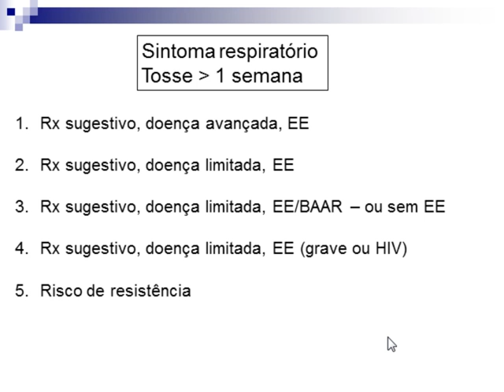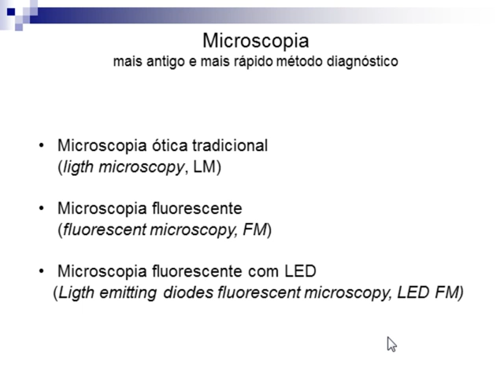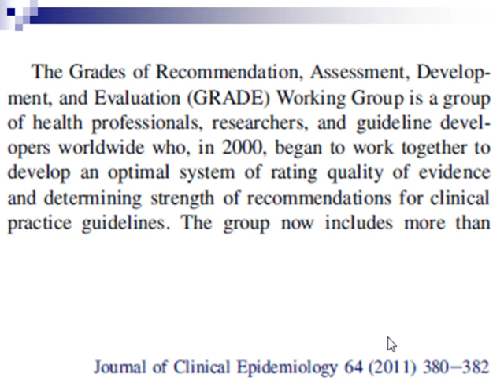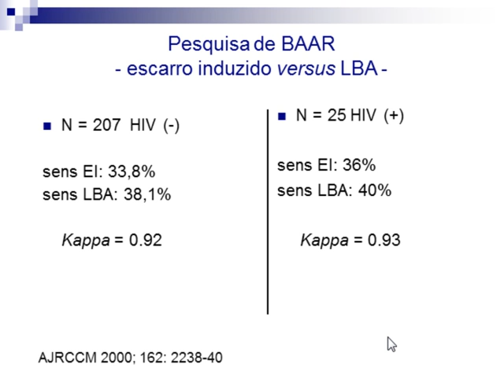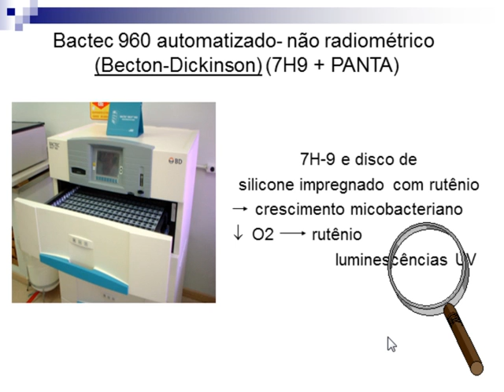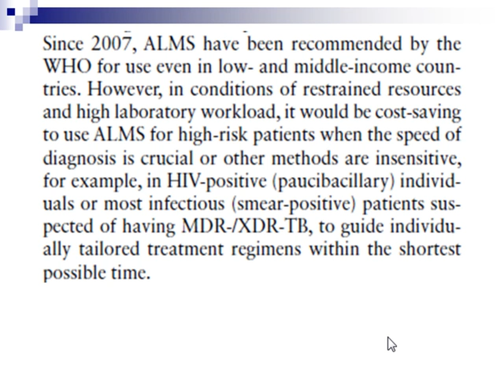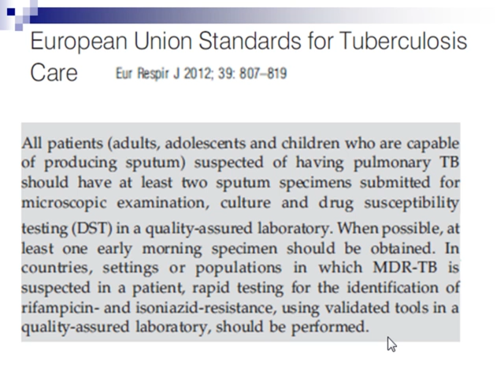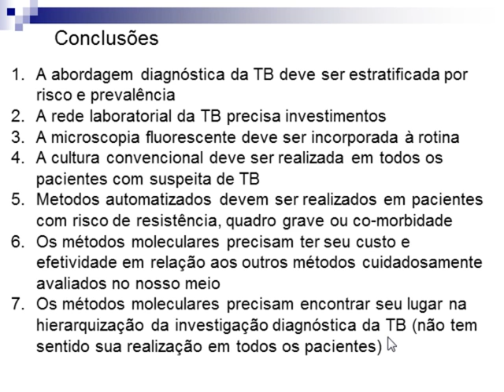SBPT - Desafio no diagnostico da tuberculose.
Aula proferida pelo Dr. Marcus Conde durante o SBPT 2012, ocorrido na cidade de Belo Horizonte em outubro de 2012. Currículo: Professor do Instituto de Doenças do Tórax da Universidade Federal do Rio de Janeiro e professor convidado da Faculdade de Medicina de Petrópolis.